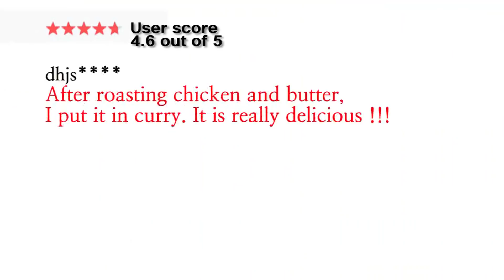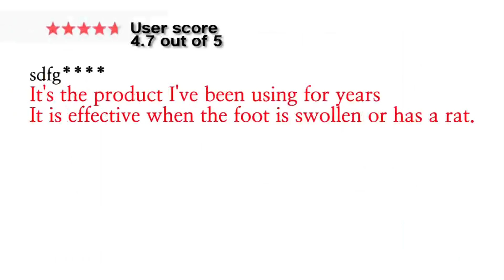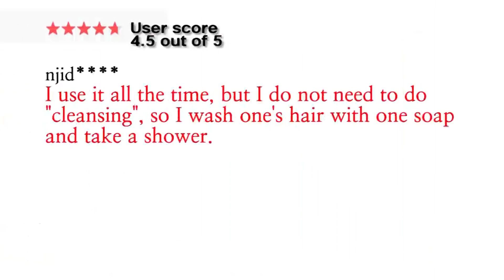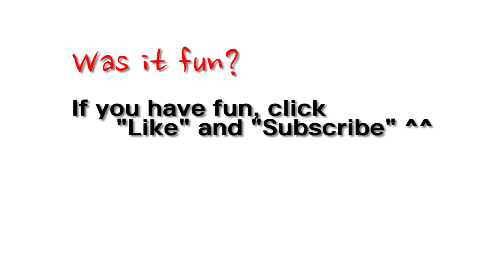Korean women's favorite Indian goods best 8 ( कोरियाई महिलाओं का पसंदीदा भारतीय सामान सर्वश्रेष्ठ 8)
Let's find out about the necessities of Indian goods and Indian travel gifts that Koreans love.
We channel Share information about smartphone cryptocurrency.
Invitation  code : kim032

Referal code : kim032